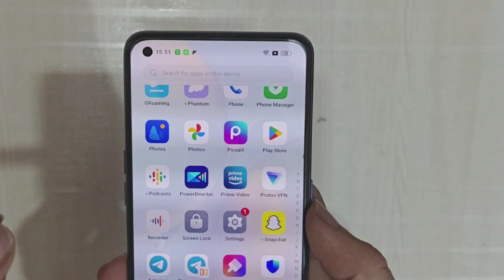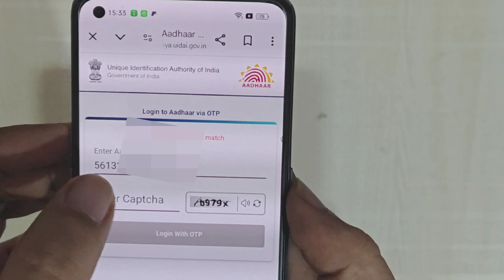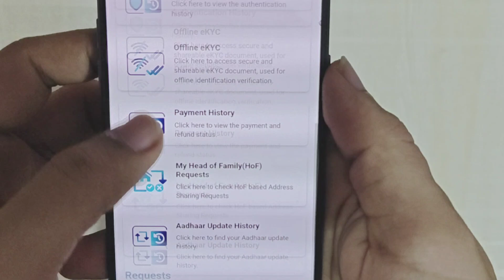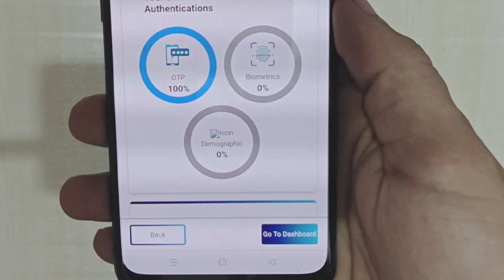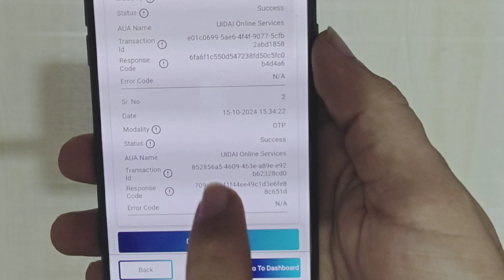Aadhar Card Big Update 😱 | Check Kro Aapka Aadhar Card Kaha Kaha Link Hai, Kaha Kaha Use Ho Raha Hai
Hello doston aaj ki is video mein jaane Wale Hain ki aap kaise check kar sakte hain ki aapka Aadhar Card Kahan kahan link Hai Aur Kahan kahan use hua hai.

Your Queries -

Tech With Expert Asif

check aadhaar authentication history

aadhar card helpline number

check aadhaar authentication history 2024

aadhaar authentication online

how to get aadhaar authentication online

aadhaar authentication history resident

uidai aadhaar authentication history

aadhar card kaha kaha use hua hai kaise pata kare

aadhar card kaha kaha link hai

aadhar card kahan use hua hai kaise pata kare

aadhar card kahan kahan use hai kaise pata kare

aadhar kaha kaha link hai kaise pata kare